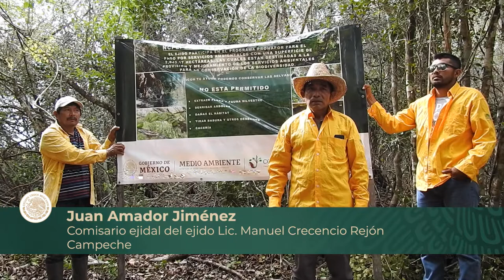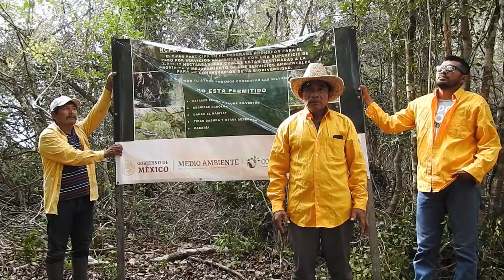Ejido Lic. Manuel Crecencio Rejón - Campeche - PSA